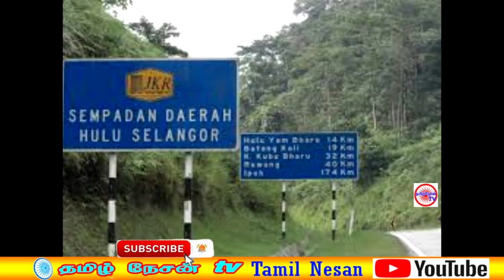MalaysiaTamil News தடை உத்தரவு ஏப்ரல் 28 வரை நீடிப்பு : மக்கள் பசியை போக்கிய மலேசிய நல்ல உள்ளங்கள்